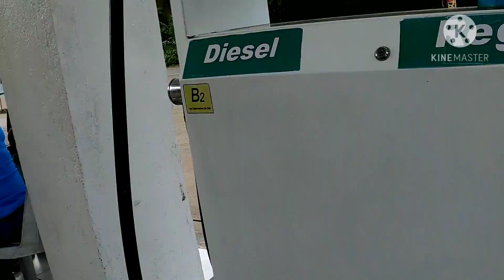JOBARDS21#Dauis/Panglao Bohol Roadtrip Adventure #3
Witness the wonders of Dauis and Panglao bohol place...the wonders of bohol...